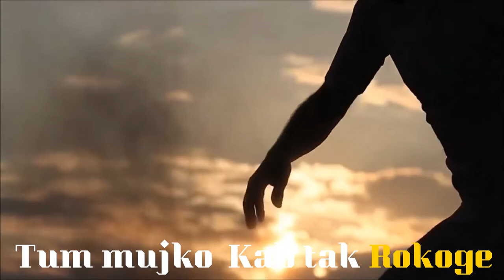Zinda hoon motivational status | Status Guru- Mayankraj Productions | whatsapp status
Zinda hoon main tujme .
tujme main hi Zinda .
main hui azad parinda
motivational status for goal dream .
hardworking status